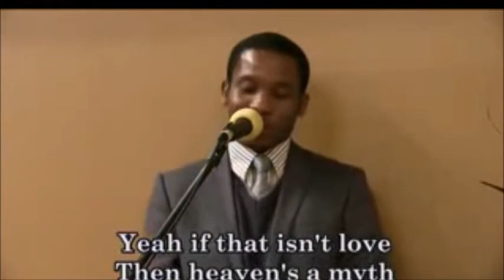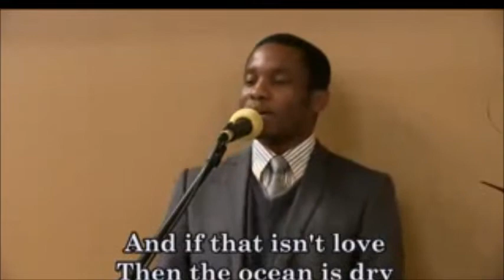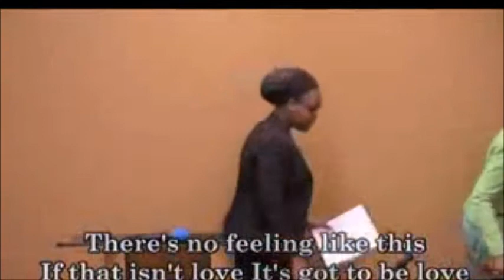The Uniqueness of The Christ the Only Savior -Pas. W.F. Kumuyi